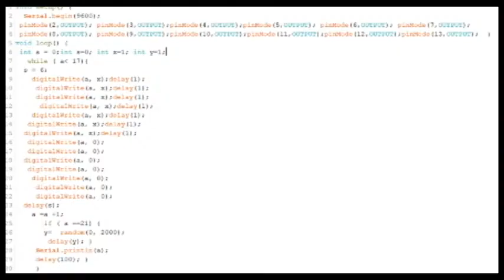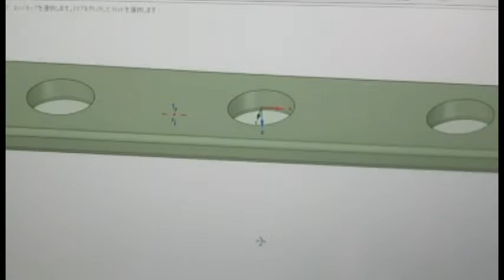アルディーノと３Dプリンターで電子工作 イルミネーション流星LEDの製作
電子工作にアルディーノ（マイクロコンピューター）を取り入れると工作品の内容や出来栄えが改善できます。今回は、３Dプリンターも使えて良い結果となりました。